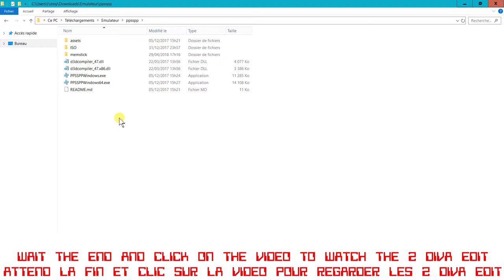The Most Hardest Diva Edit Ever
Download The Diva Edit - Disappearance + Intense (Hyper Extreme)